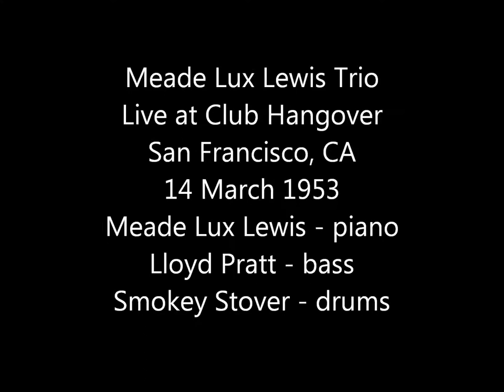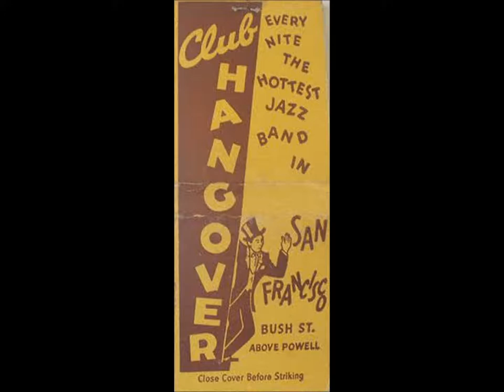Meade Lux Lewis Trio - Live 1953 - I Can't Give You Anything But Love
During 1953 and 1954 the Boogie Woogie giant Meade Lux Lewis worked the Hangover Club in San Francisco as an intermission pianist. Here he is heard in a Swing rather than a Boogie mode playing several creative choruses of "I Can't Give You Anything But Love." He is backed by Lloyd Pratt on bass and Smokey Stover at the drums. This is from a private acetate and is unissued to the best of my knowledge. Enjoy!